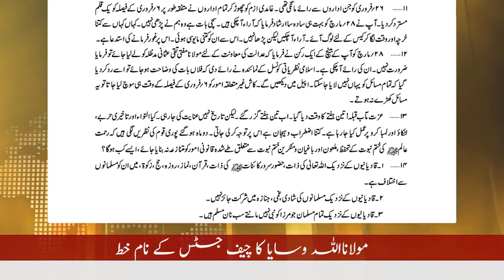Letter of Maulana Allah Wasaya to Chief Justice of Pakistan Qazi Faez Isa ! چیف جسٹس کے نام کھلا خط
مولانا اللہ وسایا کا چیف جسٹس قاضی فائض عیسی کے نام کھلا خط
مسلمانان پاکستان ختم نبوت کے معاملے میں بہت حساس ہیں
یہ خط تمام مسالک کا متفقہ موقف ہے علامہ ہشام الہی ظہیر